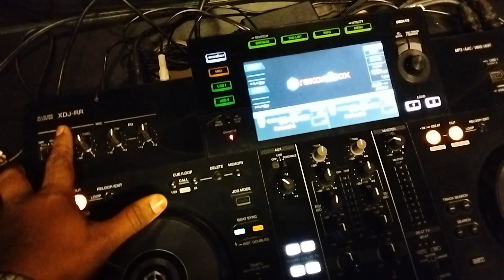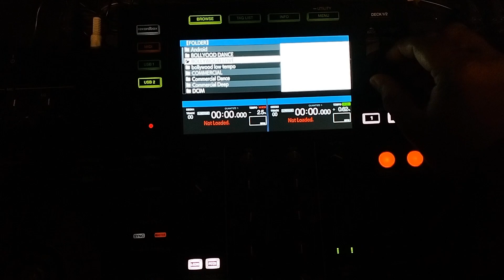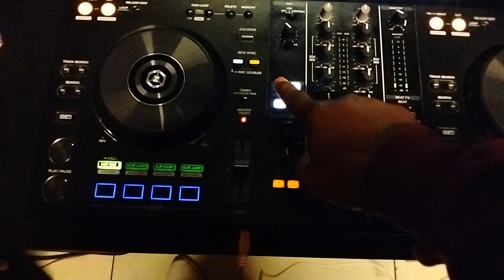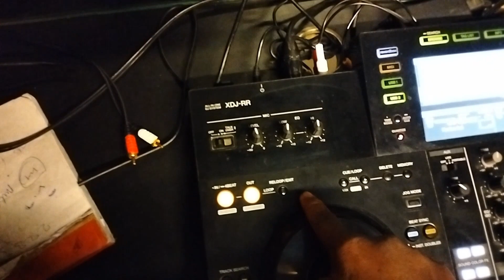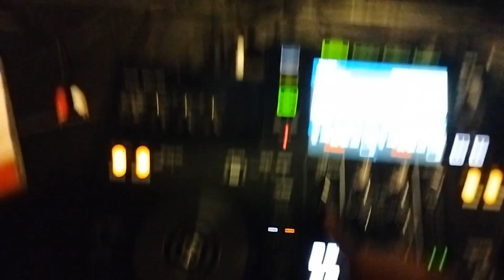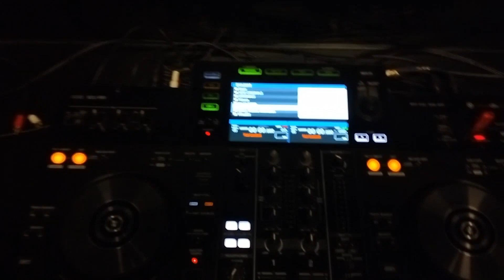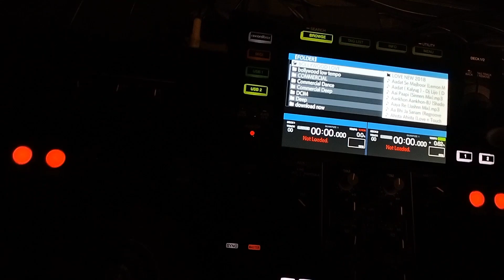new DJ XDj-RR all in one తెలుగు explaining please support me 🤗